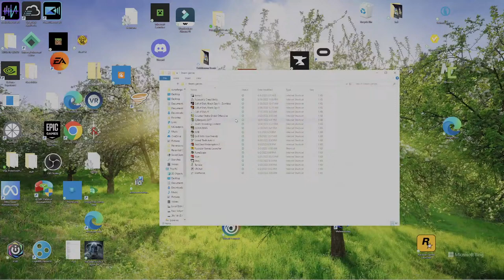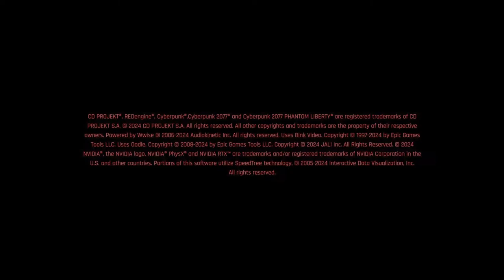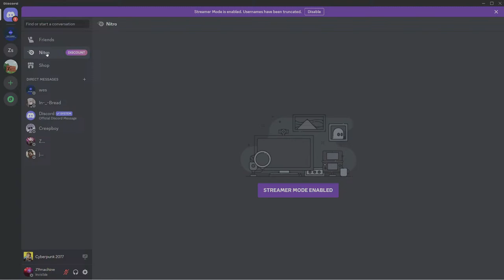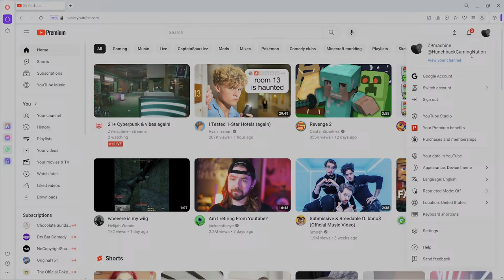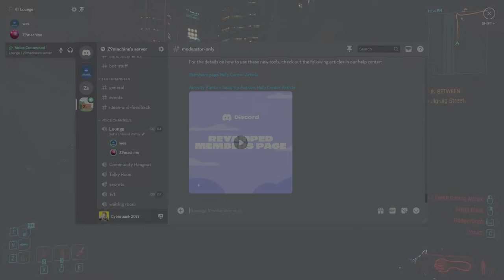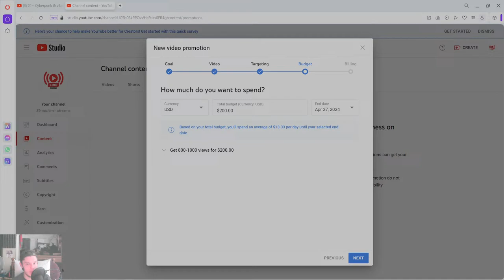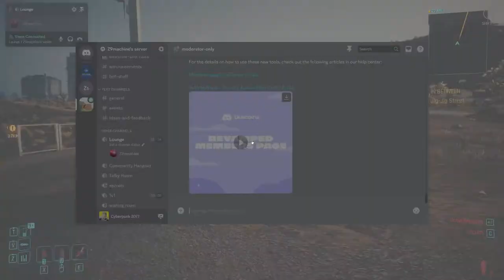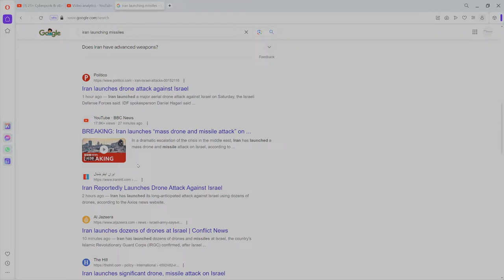21+ Cyberpunk & vibes again!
Sup my hunchback Gaming Nation, im Z9machine! and im just trying to become worth watching!
forge:
also...
THANK YOU FOR ALL THE SUPPORT !!